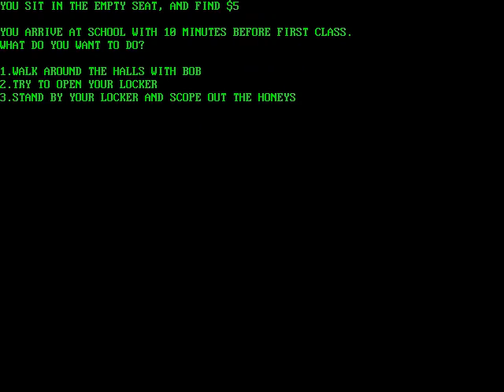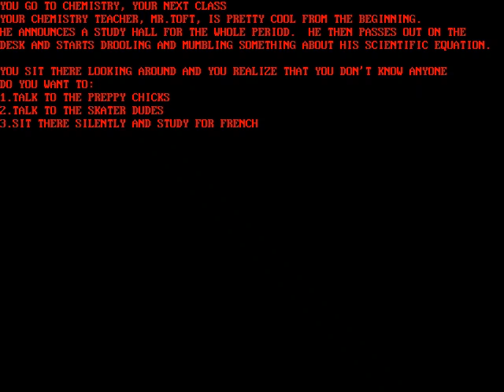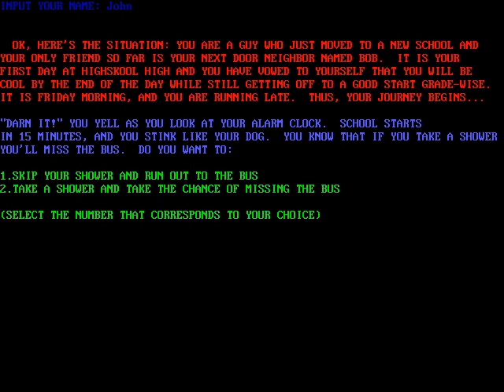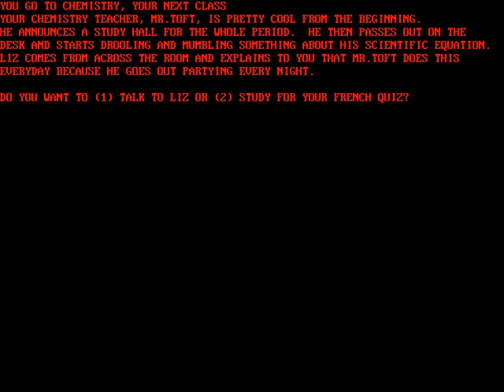Virtua School (PC)